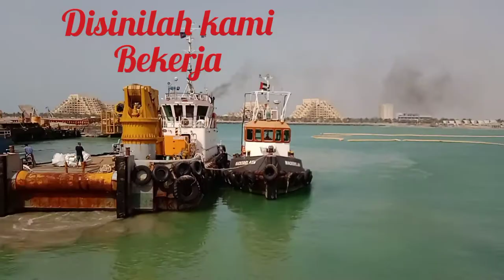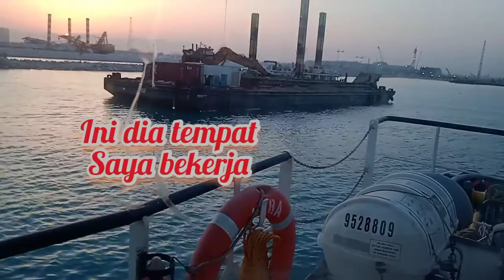Crane, Multicat Hera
Admin Mengucapakan Terimakasi atas dukungan, komentar serta saran yang diberikan.

Admin berharap dari video yang dibagikan dapat membantu atas kekurangan yang dimiliki harap maklum dan mohon maaf. Target kedepan kita dapat mendirikan tempat pelatihan alat berat dan membantu banyak orang yang ingin belajar.

Video Editing By